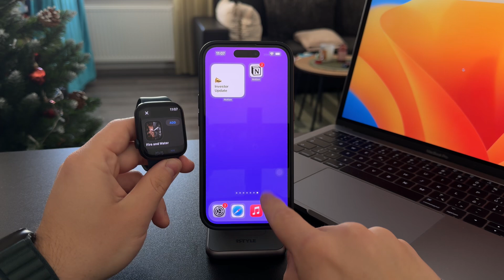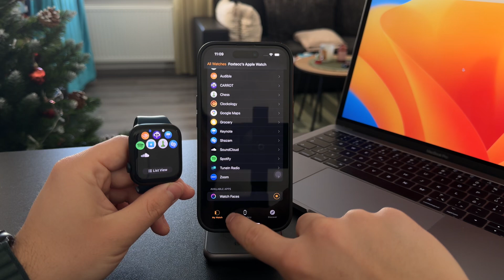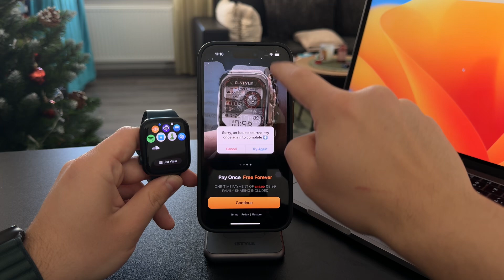How to Make Your Own Watch Face Apple Watch (explained)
Discover how to create your own custom watch face on your Apple Watch. This tutorial will guide you through the process, helping you personalize your watch to match your style and preferences.